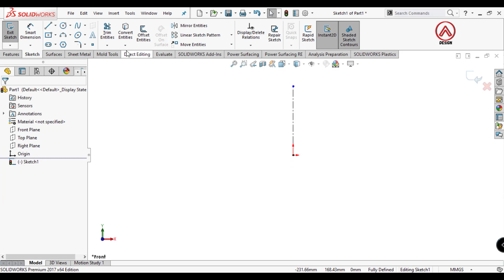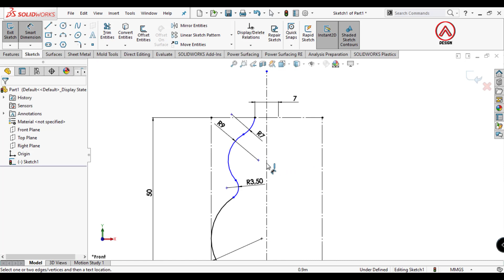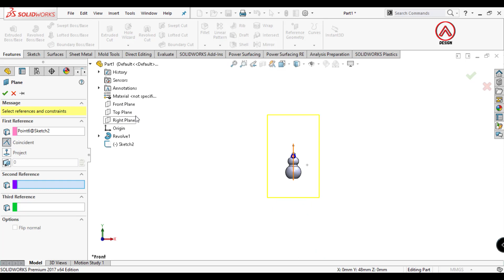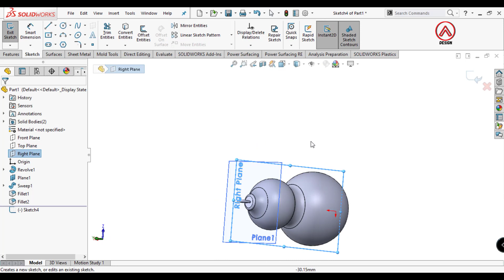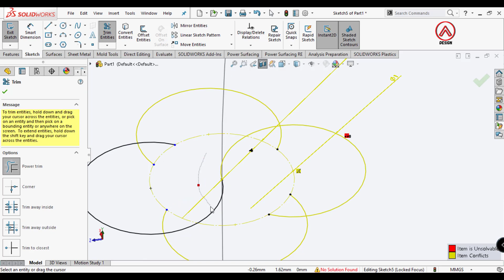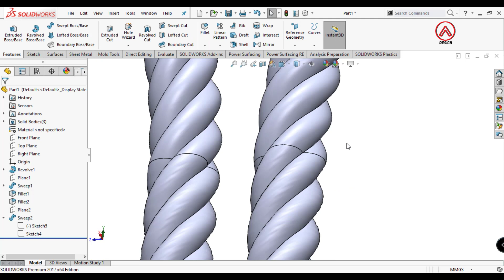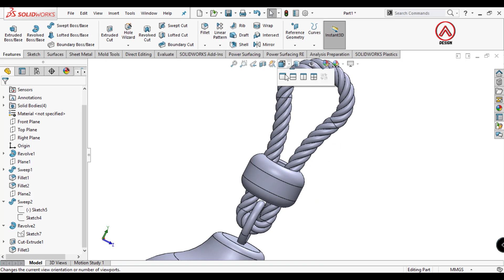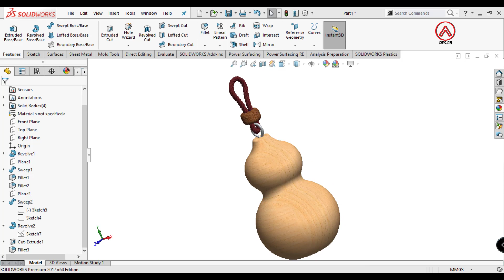How to use basic feature in Solidworks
How to make keychain - SOLIDWORKS Tutorial

Step by step how to make keychain  in Solidworks.

do you want to learn solidworks ?  if true you can see this video from beginning to end.

Some of the commands used in this video are as follows:

Sketch
Revolved Boss/Base
Swept Boss/Base
Extrude Cut
Plane
Fillet